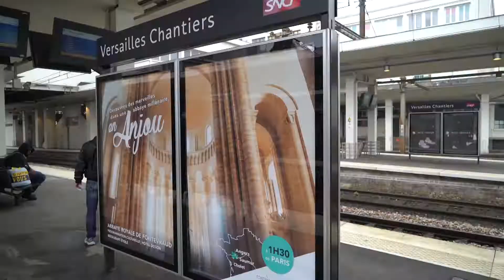ÉVÉNEMENT | L'Anjou en campagne à Paris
Jusqu'à la fin mai, Anjou Tourisme et ses partenaires, le Département de Maine-et-Loire, la Fédération Viticole Anjou Saumur, Destination Angers, Terra Botanica, le Bioparc de Doué-la-Fontaine & l’Abbaye Royale de Fontevraud signent leur deuxième campagne de promotion pour séduire la clientèle parisienne